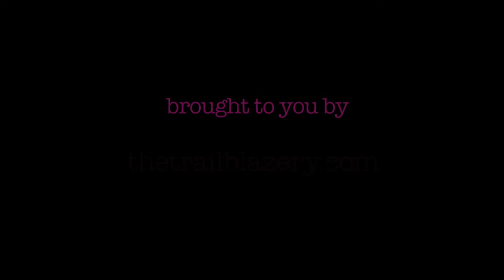Cork Midsummer Festival | Everyday Epiphanies and Altered States | Dr Steve Collins MBE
Trailblaze
Cork Midsummer Festival, July 2012
"Between stimulus and response there is a space. In that space is our power to choose our response. In our response lies our growth and our freedom." Viktor E. Frankl

Medical doctor Steve Collins is obsessed with treating starvation. After working in famine area after famine area, he realised a revolutionary new approach to charity was critical for long term relief to happen. Through his organisation, Valid Nutrition, he has found a way to align charitable principles with a sustainable revenue model to help in the treatment of malnutrition. By using local factories, local food technology and local ingredients, he advocates for turning the traditional charity model on its head, creating social businesses as a means for change.

'We have it in our means to actually end malnutrition and in doing so we can improve the economies the of developing world and create economic growth for our own economy. It is a no brainer'.